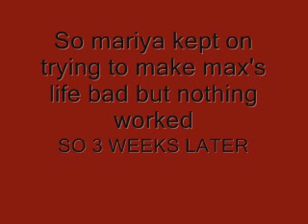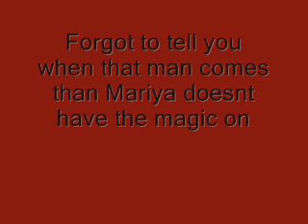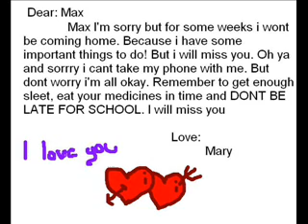♥Maple story ♥Never Fall In Love-part 6♥